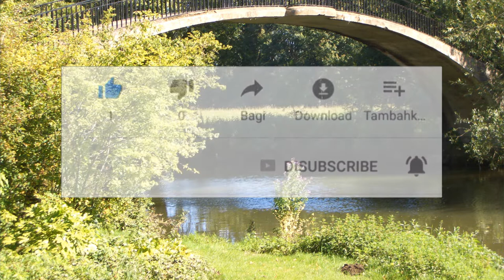Oxford University Park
Als Oxford University Parks wird eine weitläufige, öffentlich zugängliche Parklandschaft im Nordosten Oxfords im Vereinigten Königreich bezeichnet. Lokal ist das Gebiet auch als University Parks, Uni Parks oder The Parks bekannt. Die Parklandschaft erstreckt sich Über knapp 30 Hektar und gehört zur University of Oxford.

Heute befinden sich auf dem Parkgelände ein Arboretum sowie Einrichtungen und Sportplätze für verschiedene Sportarten, darunter die Spielstätte des Oxford University Cricket Club.

Die University Parks liegen nordöstlich des Stadtzentrums von Oxford. Im Osten wird das Gebiet durch den River Cherwell, im Norden durch die Norham Gardens und die Lady Margaret Hall, im Westen durch die Parks Road und im Süden durch die South Parks Road begrenzt.

Teile des heutigen Parkgebietes wurden schon seit geraumer Zeit vor allem durch Studierende der Universität Oxford zur Erholung und sportlichen Betätigung genutzt. Das Gebiet gehörte ursprünglich dem Merton College, ehe die Universität 1853 etwa 8 Hektar erwarb, um dort einen Park zu errichten. In den darauffolgenden elf Jahren wurde der Park auf 37 Hektar vergrößert.

Zwischen 1855 und 1860 wurden auf einem Teil dieser Fläche das Oxford University Museum of Natural History errichtet. Zwischen 1912 und 1950 wurden weitere Flächen zum Bau der Gebäude genutzt, die heute die Science Area der Universität bilden. Seither hat sich die Größe des Parks von knapp 30 Hektar nicht mehr verändert.